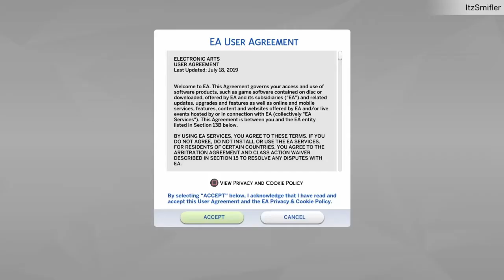"NEW SERIES?!?" - Gary Morgan ( The Sims 4 )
Welcome to The Sims 4 this might becomes a series which stars Gary Morgan!